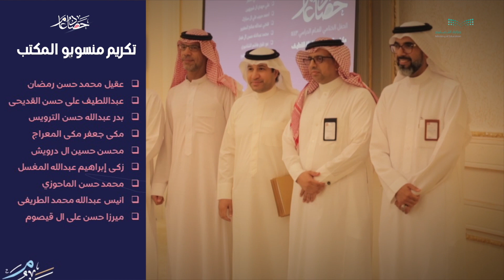حصاد عام | الحفل الختامي للعام الدراسي ١٤٤٣ هـ بمكتب تعليم القطيف